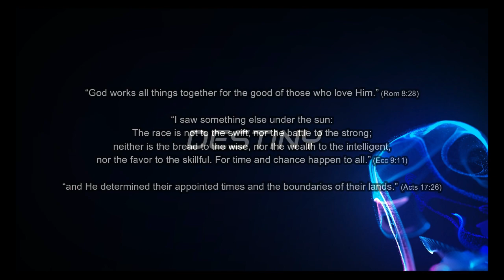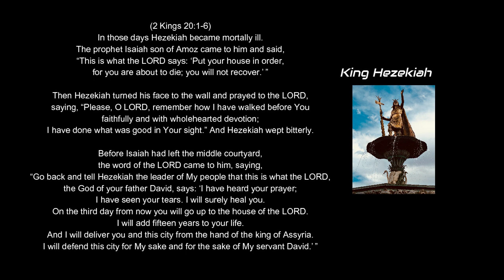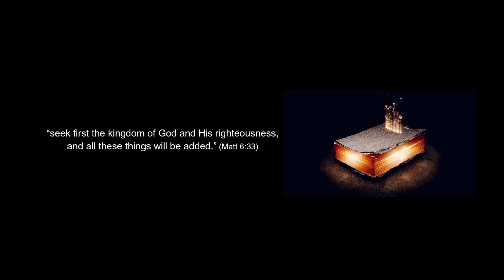The benefits of knowing God. Goodness of God.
This video is created using free services and a perpetual Video Editor license. Please excuse us for the lack of quality for the videos and voices generated at an affordable cost and time. If you wish to contribute to improving the quality of our upcoming production, you may do it May God bless you for helping us share the words of God more effectively.

From the scripture, we notice that God has control over our destiny. And the good thing is that we can tap into His mercy to change what has been decided for us, like King Hezekiah.